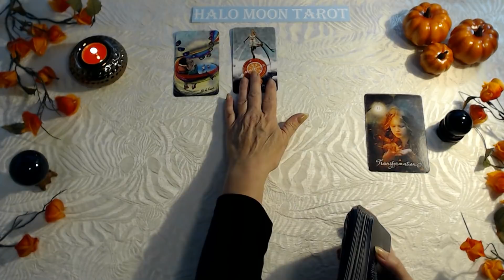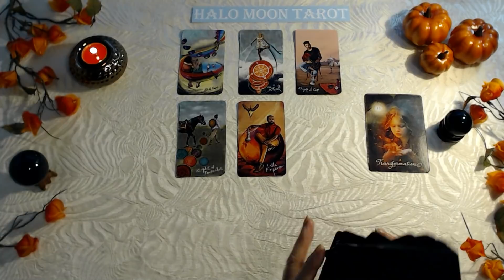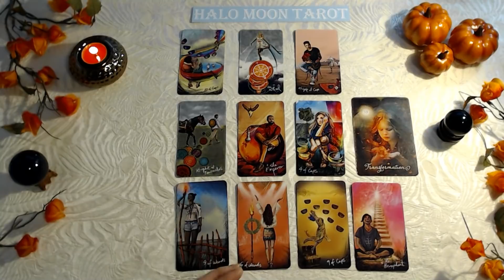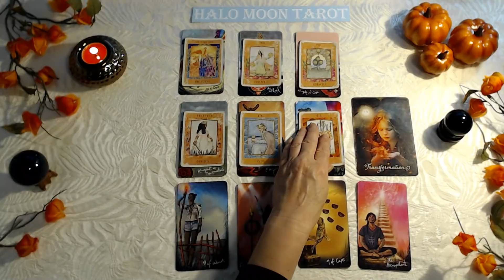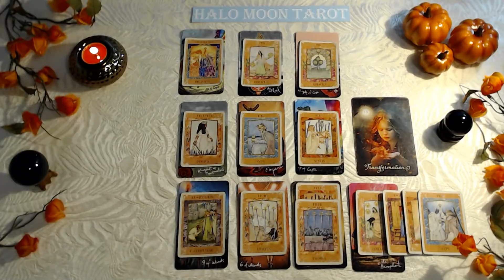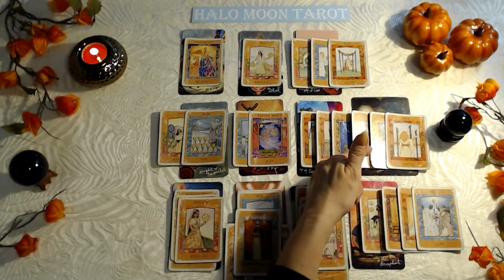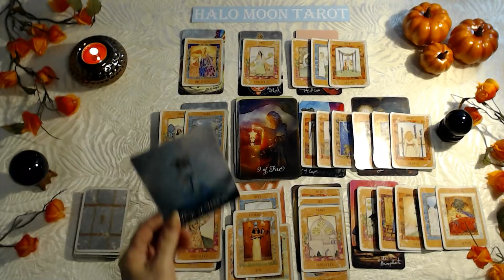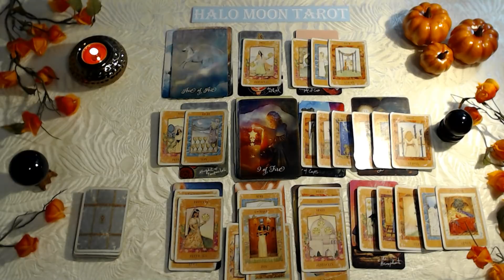GEMINI - TRANFORMATIONS IN LOVE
SINGLES LOVE READINGS COMING MONDAY!